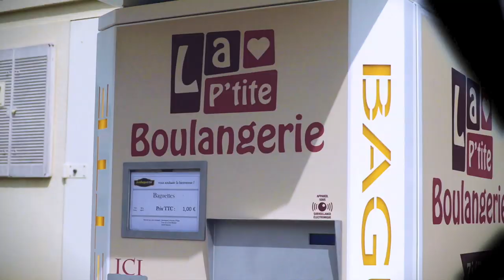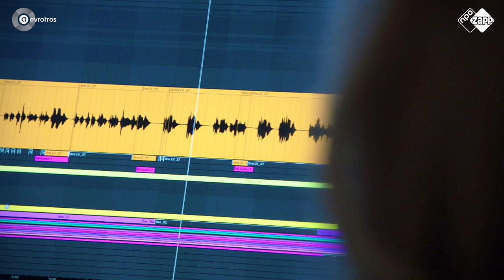DE KRAKER VAN DJ HEADHUNTERZ VOOR SHERIDA SPITSE | HET OCHTENDRITUEEL VAN LINETH BEERENSTEYN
Sherida Spitse is de DJ in de kleedkamer van de Oranjeleeuwinnen. Ze kan het niet iedereen naar de zin maken: er zijn fans van Nederlandstalige muziek en zij houdt zelf van af en toe een sneller hardstyle nummer. Wat nou als die twee te combineren zijn in één nummer? Ron stuur Marije Zuurveld op pad. En Marije kent toevallig nog wel iemand: DJ Headhunterz.

Hij heeft de sleutel tot succes gevonden en geeft het nummer 'Wij zijn Oranje' van André Hazes een hardstyle kick. Dat wordt een te gekke mix! Als ze dat in de kleedkamer draaien, gaan de OranjeLeeuwinnen zeker winnen.

Een prijsvraag met Lineth Beerensteyn. Weet jij hoe laat haar wekker gaat en op een vrije dag? Stuur de antwoord op naar de website en maak kans op een bal met handtekening!

Blikgooien met Renate Jansen. Wist je dat zij ooit trainer is geweest bij de F-jes? En hoe wil ze getroost worden na een nederlaag?

Elke dag een nieuwe Zappsport WK Vrouwenvoetbal rond 17:00 uur op NPO1 en NPO Zapp.